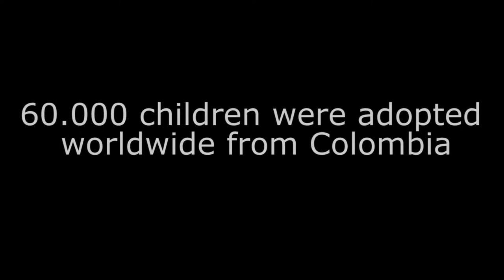PROMO PLAN ANGEL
Special thanks to Jacco Groen, Carlos Steven van Braak,Lee Krinitz-Rivera  for the voice over and all the other angels that helped us making this video. You can make a different by donating for our DNA project!